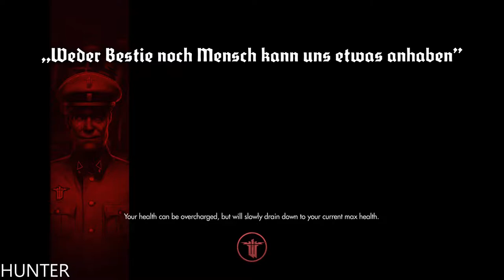Wolfenstein: The New Order GAMEPLAY XBOX ONE X (1080p60fps)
Wolfenstein®: The New Order reignites the series that created the first-person shooter genre. Under development at Machine Games, a studio comprised of a seasoned group of developers recognized for their work creating story-driven games, Wolfenstein offers a deep game narrative packed with

PC SPECS:
- cpu: INTEL i9 9900K 4.86ghz
- mainboard: ASUS ROG STRIX Z390-F GAMING
- vga: ASUS RTX 2080 Ti Strix OC 11GB
- ram: KINGSTON PREDATOR DDR4 32GB 3466 MHZ CL15
- ssd: SAMSUNG 970 Evo 1TB M.2 SATA 3400/1500
-hdd : WDD RED 6tb x3
- psu: EVGA 1300WATT
- cpu cooler: CORSAIR H100I V2 HYDRO SERIES
-case: Phanteks Enthoo Evolv atx + RGB LED